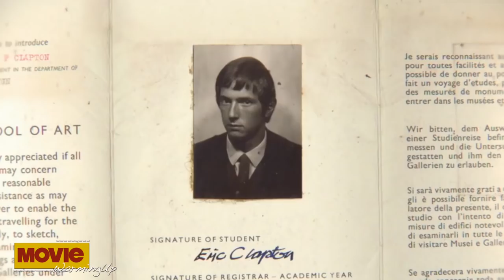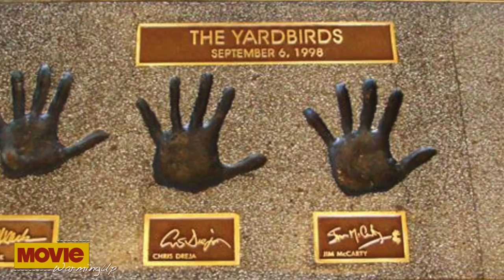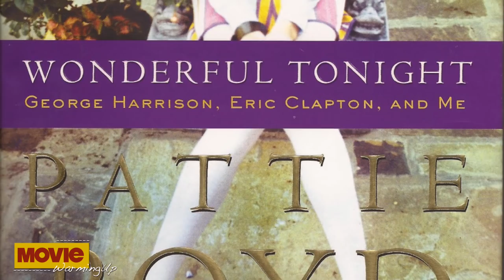เรื่องราวหลังเพลงฮิต ERIC CLAPTON [ MovieWarmingUp : Eric Clapton: Life in 12 Bars ]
เรื่องราวหลังเพลงฮิต ERIC CLAPTON
[ MovieWarmingUp : Eric Clapton: Life in 12 Bars ]

นักร้องชื่อก้องโลก ผู้ผ่านชีวิตช่วงที่โหดร้ายที่สุดและได้ถ่ายทอดมาเป็นบทเพลงดังที่หลายคนรู้จัก  " Tear in Heaven "
และนี่คือเรื่องราวของบทเพลงของเค้า ที่ผสานเข้ากับชีวิตจริงที่ยิ่งกว่านิยายใดๆ